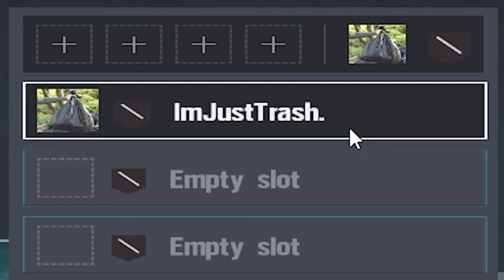NEUE SEASON, NEUES GLÜCK - SoloQ Rainbow Six Siege (S1:E1)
Nach langer Zeit ein neues Gameplay Video - zeitgleich (nahezu) mit dem Beginn der neuen Season. Neue Schnittart wurde ausprobiert, hoffe sie gefällt euch. Ebenfalls neue Serie "SoloQ Rainbow Six Siege" und somit die erste Folge davon.

Outro
Watch: goo.gl/Xnm6B5